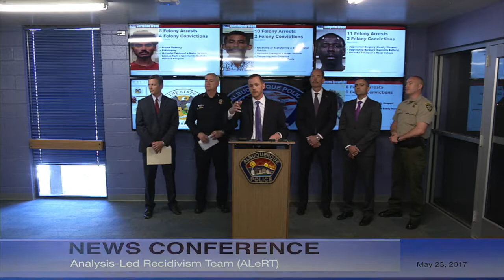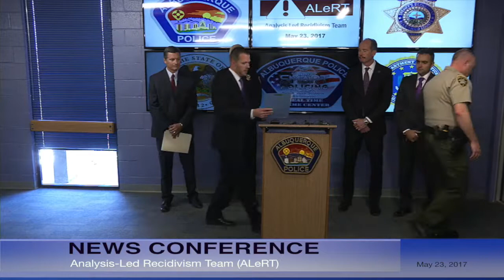Mayor Richard J. Berry, City of Albuquerque News Conference 5-23-17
Law Enforcement, D.A. Form Data-Driven Team to Identify, Aggressively Prosecute Serious Repeat Offenders

Albuquerque, NM – Today, Mayor Richard J. Berry joined District Attorney Raúl Torrez, Albuquerque Police Department (APD) Chief Gorden Eden, Federal Bureau of Investigation (FBI) Special Agent in Charge Terry Wade, and the Bernalillo County Sheriff’s Department to announce the formation of a new multi-agency team designed to help identify, track through the criminal justice system, apprehend when necessary, and aggressively prosecute serious repeat offenders in Albuquerque.
The “Analysis-Led Recidivism Team” (ALeRT) is a partnership between APD, the Second Judicial District Attorney’s Office, Bernalillo County Sheriff’s Office, and the Federal Bureau of Investigation. Using newly hired analysts at APD’s Real Time Crime Center (RTCC), this team will identify serious repeat offenders based on their history of felony arrests, propensity for failing to make court appearances, and the type of criminal activity they engage in, such as violent crimes, or certain categories of crime that are currently spiking in Bernalillo County, like auto theft.
When one of these identified serious repeat offenders is arrested, the team has created an alert system that immediately notifies the District Attorney’s office so that prosecutors can give the offender’s case high-priority status and argue for stricter conditions of release, or for preventive detention, if the circumstances warrant.
As part of this process, the repeat offender analysts will prepare extensive background packets for prosecutors in these cases in order to provide judges with a detailed understanding of each offender’s criminal history. These packets will include information on prior arrests, prior convictions, specific details of the crime for which the offender has been arrested, relevant details of past crimes, failure-to-appear history, and notifications about whether law enforcement believes the offender is connected to any other crimes (through the use of fingerprint records from other crime scenes, for example).
 “We believe this new approach represents an important collaboration by law enforcement and prosecutors to efficiently address our crime challenges by focusing resources and attention on serious offenders who are committing a significant amount of crime,” said Mayor Berry.
“Driving down crime and making our community safer is a priority of this office,” remarked District Attorney Raúl Torrez. “This data driven approach and streamlined sharing of crucial information will aid in the effective prosecution of those causing a disproportionate amount of criminal activity in Bernalillo County.”
In addition, the RTCC Analysts have created a warrant alert system that notifies APD and BCSO apprehension teams the moment a warrant is issued for a habitual offender. Those teams will immediately try to locate and bring the offenders into custody. The RTCC is also working with Crime Stoppers to offer high rewards for wanted habitual offenders.
“With current economic restrictions, it is imperative to maximize our resources in order to more effectively deal with crime. Inter-agency collaborations, such as ALeRT, allow us to participate in an intelligence based policing program, focusing on those that continually victimize the citizens of Bernalillo County.  Constant analysis of current crime trends keeps our local law enforcement directed towards areas in which they can have the most impact,” Sheriff Manuel Gonzales III commented.
“Time and time again, my officers are arresting the same people committing felony crimes on our streets,” said APD Chief Gorden Eden. “ALeRT is an innovative tool that will bring our criminal justice partners to the same table, with improved information, to proactively address this habitual offender problem.”
The ALeRT team will meet once-a-week in person to discuss and share the most current information about the identified serious repeat offenders, including who has upcoming court hearings, who has outstanding warrants, and who was just released from jail, among other details.
Special Agent in Charge, Terry Wade echoed the other partners saying, “One of the best ways to tackle the threat of repeat offenders is for law enforcement to work together. The FBI is committed to sharing resources, intelligence and anything else our partners need to get the worst offenders off our streets and into our jails and prisons for a long time.”
RTCC staff and the Albuquerque Innovation Team (ABQ i-team) played important roles in the launch of this new collaborative approach and strategy, which has been under development since January. The RTCC will staff ALeRT, oversee the data analysis used by the multi-agency team, and send the various notifications to law enforcement or the D.A. when action or coordination is needed.